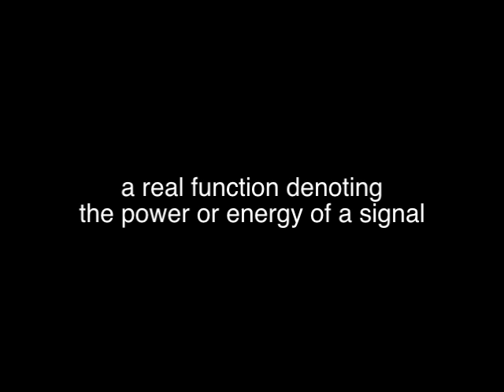Power - Ann Eysermans/Astrin AE Phosphora